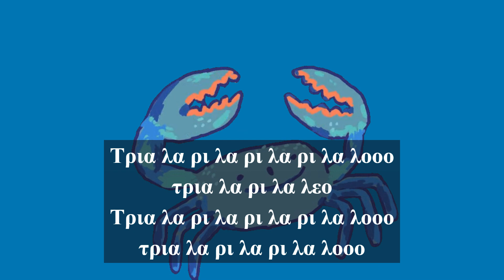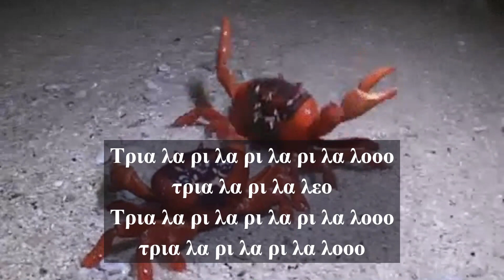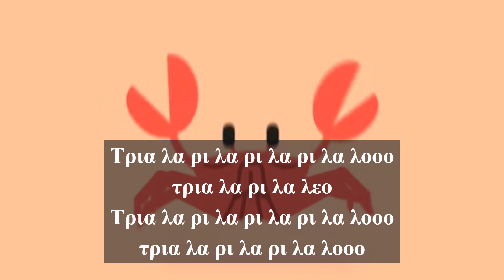10 Καβουράκια (Παιδικό τραγουδάκι)